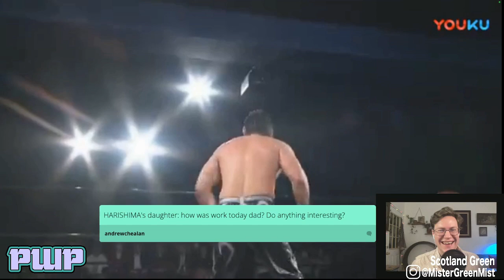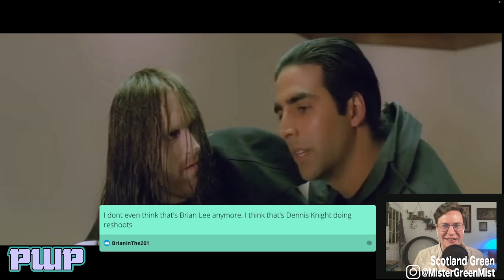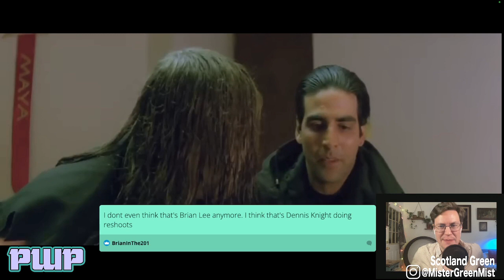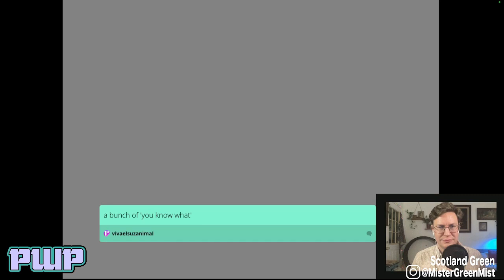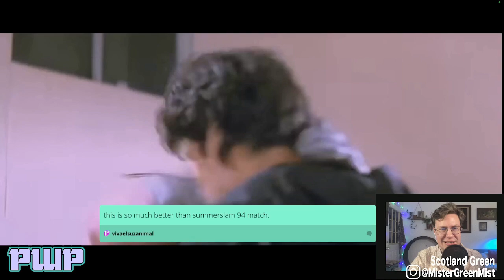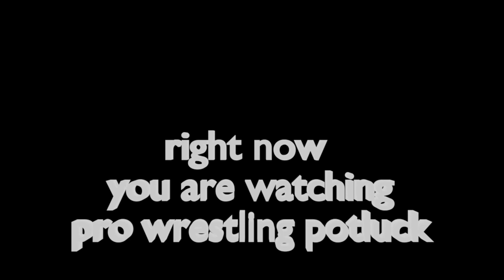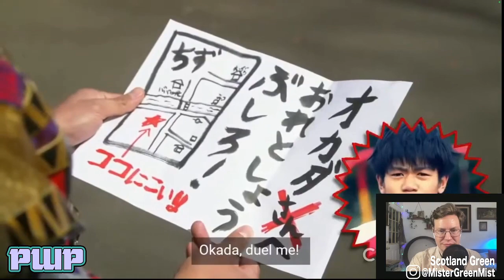JAM UP GUYS *reup* | Pro Wrestling Potluck #103 | Rumble Rip-offs | Undertaker* is back in Bollywood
Pro Wrestling Potluck is back! The LIVE, weekly wrestling mixtape hosted by Scotland Green and fueled by viewer submissions! Action, laughs, stories, and more!

Catch up with the dead body of Crush and the Undertaker*!

This one also features an announcement, Scotty's Positivity Corner, and the final installment of RUMBLE RIPOFFS!

MATCH LISTINGS
00:00:00 - Show opening!
00:04:30 - State Patrol vs Fire & Ice
00:11:23 - Okada Visa commercial
00:11:52 - Back to Khiladiyon Ka Khiladi: Crush's dead body
00:15:23 - RUMBLE RIP-OFF: Aja Kong Rumble
00:33:58 - Back to Khiladiyon Ka Khiladi: Undertaker* arrives via plane
00:35:33 - TONIGHT IN WRESTLING HISTORY
00:36:12 - Cactus Jack/Vinnie Vegas/Mr Hughes vs Ron Simmons/Abdullah the Butcher/Big Josh
00:45:06 - King Kong Bundy is coming to the WWF
00:45:55 - Back to Khiladiyon Ka Khiladi: Undertaker* gets ready
00:49:49 - Rough Rusty Riddle
00:52:39 - K-Krush vs Purple Haze
01:01:36 - Back to Khiladiyon Ka Khiladi: Undertaker* kicks some ass
01:07:33 - Please Subscribe vs Subscribe Please, CHAT VOTE
 - Scotty's Positivity Corner
 - TONIGHT IN WRESTLING HISTORY
 - Bret Hart's historic promo where he mentions EL DANDY
 - Anime Okada in a card commercial
 - Back to Khiladiyon Ka Khiladi: Undertaker* kicks some more ass
 - Okada in another card ad
 - Okada and Milla Jovovich: together at least
 - Back to Khiladiyon Ka Khiladi: Undertaker*'s finale
 - RUMBLE RIP-OFF: Mao vs Sanshiro Takagi WEAPONS RUMBLE
 - Byeeeeeee!